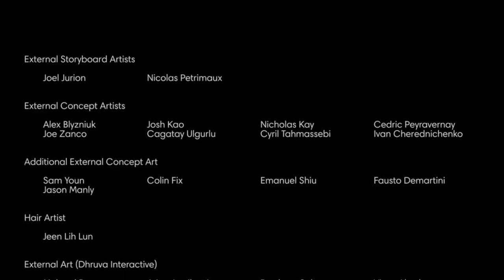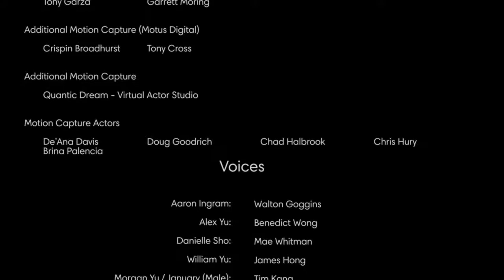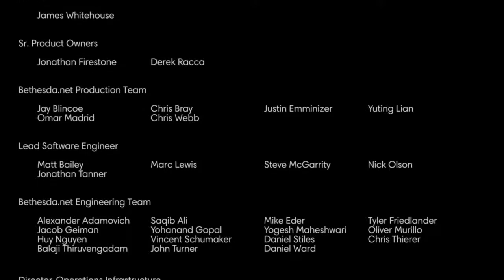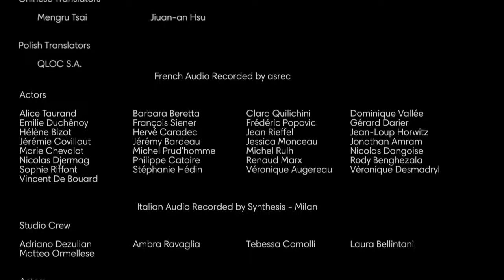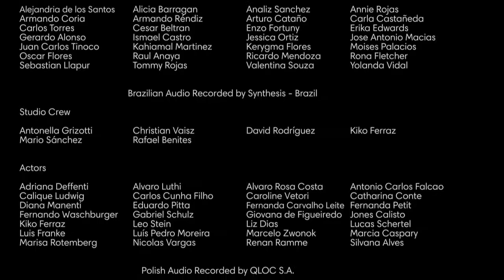Pray(2017) Lets Play Final Going out with a bang.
Prey Lets Play Final  is a lets play of the campaign.  ( The campaign is the same for PS4, Xbox One and PC)